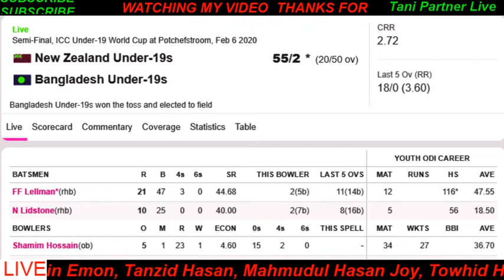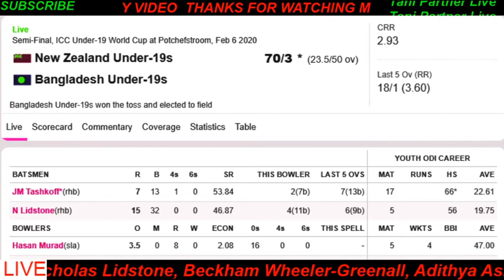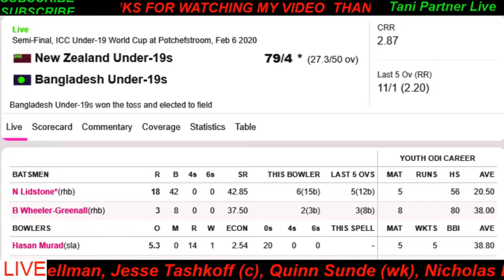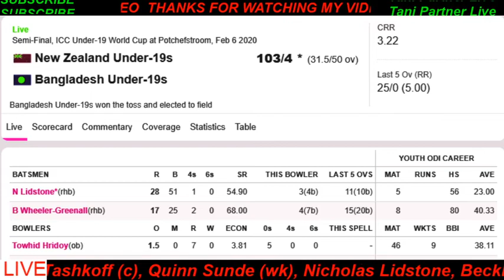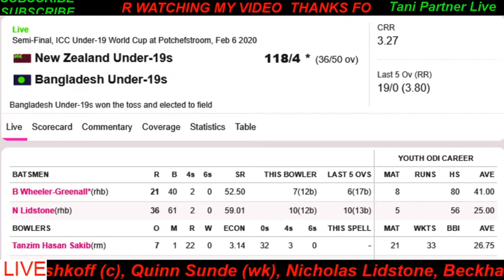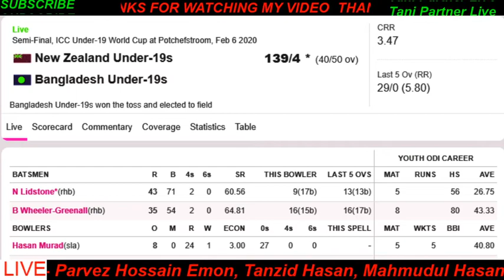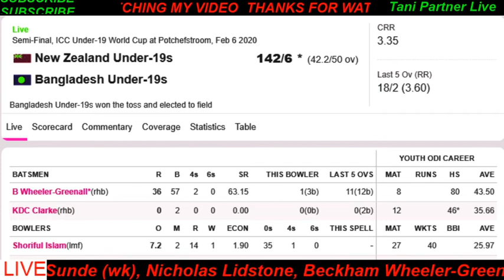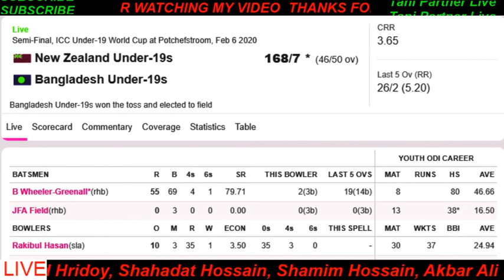New Zealand U19 vs Bangladesh U19, Super League Semi-Final 2 - Live Cricket Score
ICC Under 19 World Cup 2020
New Zealand U19 vs Bangladesh U19, Super League Semi-Final 2
Icc cricket tournament
live cricket score update
Cricket live score

Livecricketmatchtoday
todaycricketmatch
LiveCricketScore

Match
NZU19 vs BANU19,
Super League Semi-Final 2,
 Toss Bangladesh U19 won the toss and opt to bowl
Time 08:00 AM GMT Venue Senwes Park, Potchefstroom
Umpires Roly Black, Sam Nogajski Third Umpire Adrian Holdstock
Match Referee Shaid Wadvalla

New Zealand U19 Playing XI - Rhys Mariu, Ollie White, Fergus Lellman, Jesse Tashkoff (c), Quinn Sunde (wk), Nicholas Lidstone, Beckham Wheeler-Greenall, Adithya Ashok, Joey Field, Kristian Clarke, David Hancock
Bench - Simon Keene, William ORourke, Ben Pomare, Hayden Dickson

Parvez Hossain Emon
Tanzid Hasan
Mahmudul Hasan Joy
Towhid Hridoy
Shahadat Hossain
Shamim Hossain
Akbar Ali (c & wk